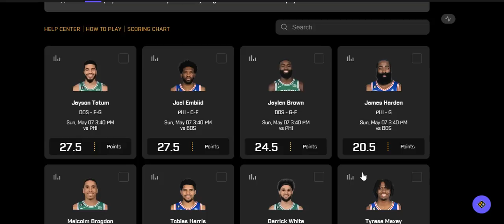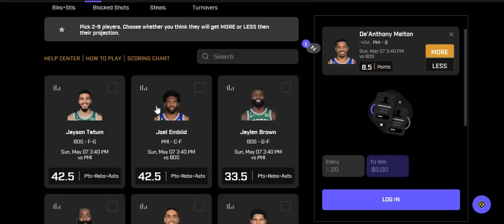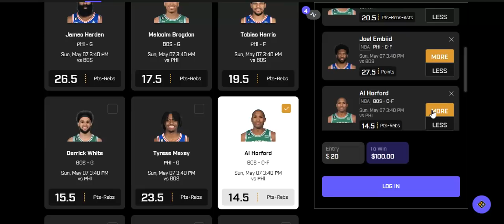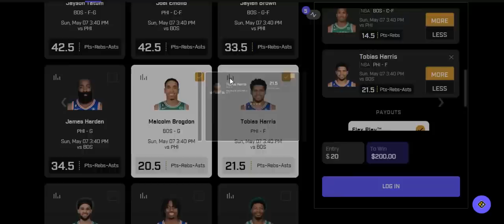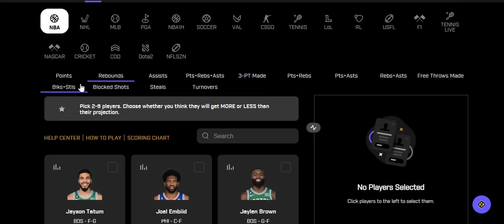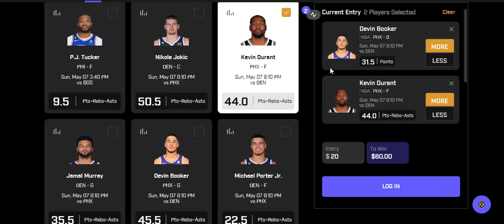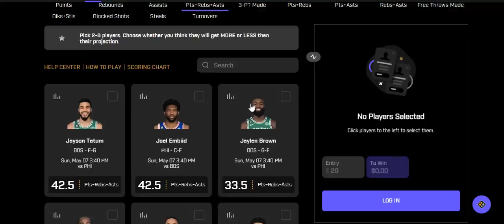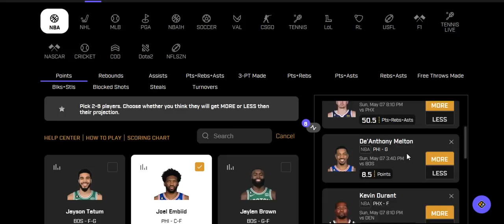PRIZEPICKS NBA 5/7/23 CORE PROPS (3 SLIPS!)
Here are my 5/7/23 NBA Core Props!
Underdog: code "process" for up to $100 match
0:00 BOX x PHI Slip
7:08 DEN x PHX Slip
10:49 Third Slip (Combined)